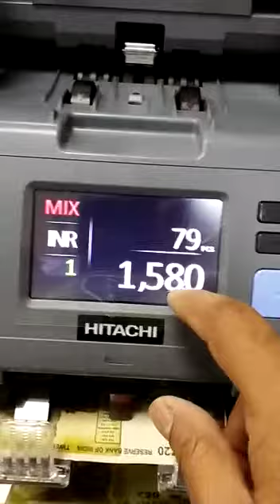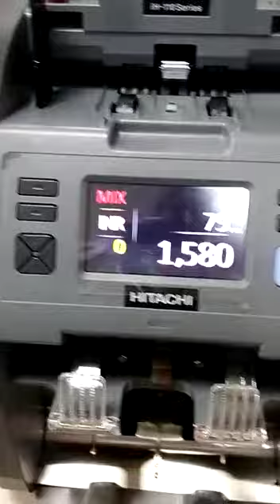note sorting machines